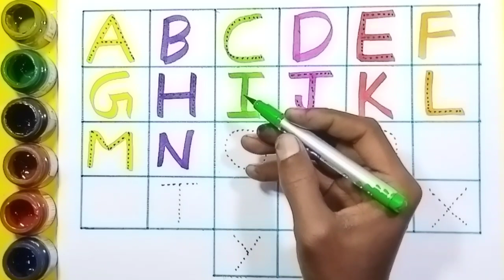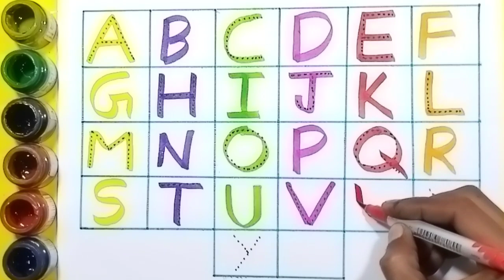One two three, learn to count, 123 Numbers, 1 to 100 counting, alphabet a to z, ABCD, part - 135 gfh